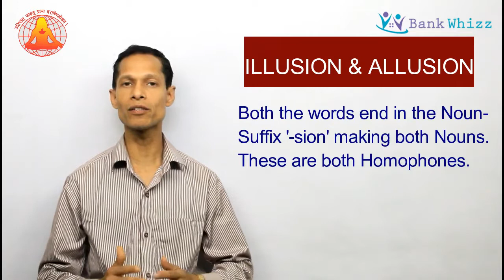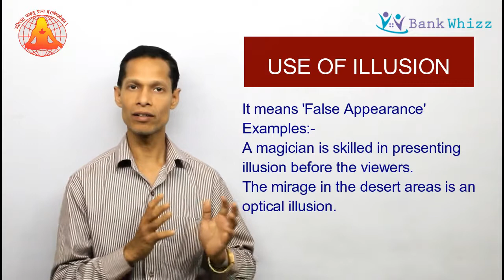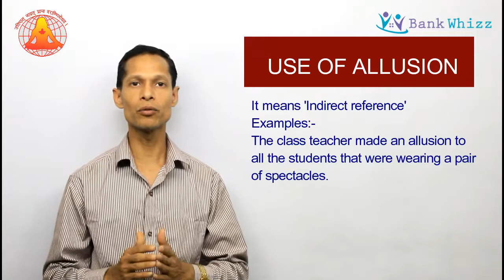Difference between Allusion and Illusion for SSC, Bank Exam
Difference between Allusion and Illusion